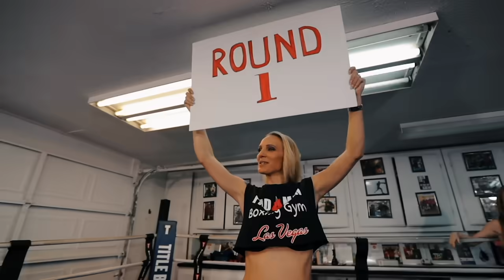COOLIO, TOO $HORT, DJ WINO - TAG "YOU IT"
Music video by COOLIO, TOO $HORT, DJ WINO performing TAG "YOU IT".